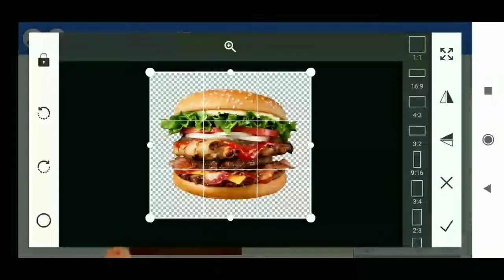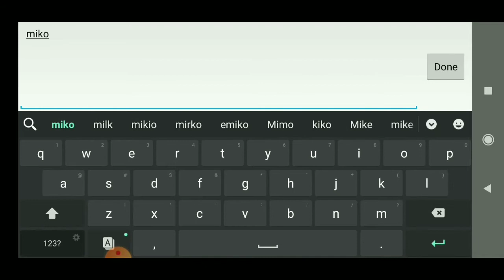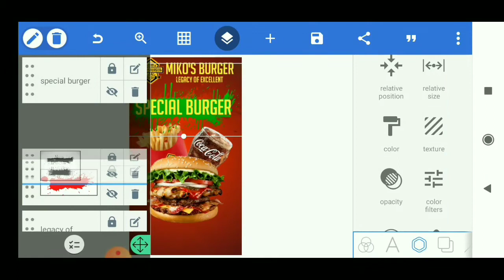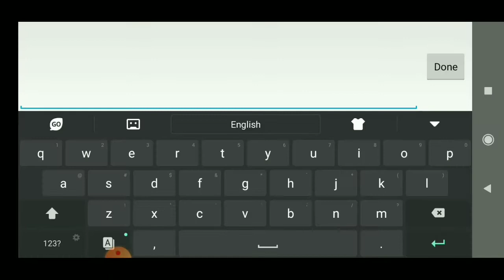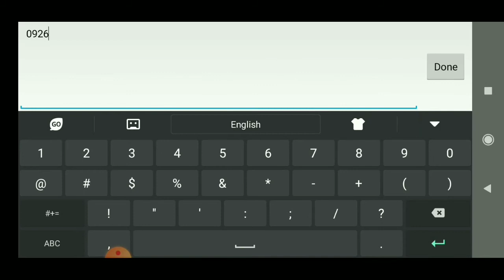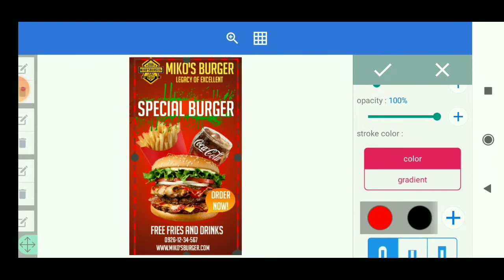how to design burger poster using android phone /photo creative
hello guys I'm photo creative welcome to my channel in this video  I will show you how create a Burger poster using android phone powered by pixellab  and also kinemaster.  you can download  pixellab and also kinemaster on Google playstore just search it.

Line up for editing using Pixellab